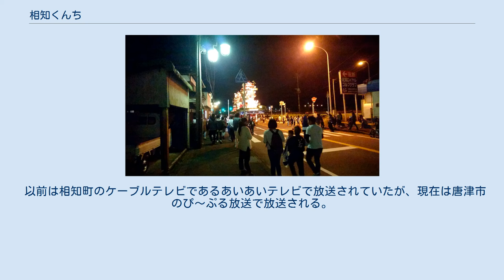相知くんち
相知くんち（おうちくんち）とは、佐賀県唐津市相知町にある熊野神社の秋祭りである。
 唐津藩主・小笠原家の大名行列を模したという「羽熊行列」は、全国的にも非常に貴重な伝統芸能といわれる。
 毎年10月中旬に3日間開催され、金曜日は宵山、土曜日は羽熊行列・御神輿行列・幼稚行列・中山浮立・山笠巡行・大野大黒舞、日曜日は子供羽熊行列・山笠巡業が行われる。
 2020年（令和2年）は、10月16日 - 18日までの日程で開催する予定だったが、2019新型コロナウイルスの感染防止のため中止すると発表した。
中止は1988年（昭和63年）年の昭和天皇の闘病で自粛して以来。
例大祭神事は10月17日、関係者だけで行う。
 土曜日に行われる羽熊行列では、長さ約3.5 m、重さ約20 kgある毛やりを交代で持ち、次の人へ投げ渡しながら行進する。
後には稚児行列などが続き、高さ約7 mある山笠が最後尾を進む。
 参加地区は、相知市街周辺の住民がほとんどである。
幼稚行列では、相知エルアン幼稚園が参加するため、相知市街周辺以外の地区からも参加する。
 以前は相知町のケーブルテレビであるあいあいテレビで放送されていたが、現在は唐津市のぴ〜ぷる放送で放送される。
また、サガテレビ（STS）でも放送されることがある。
 相知宿通り（相知支所、熊野神社付近）